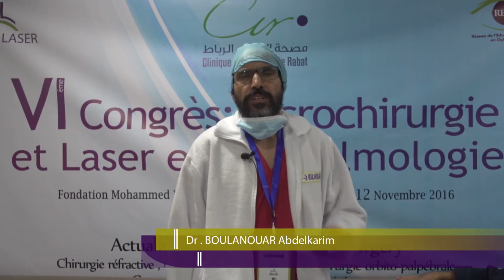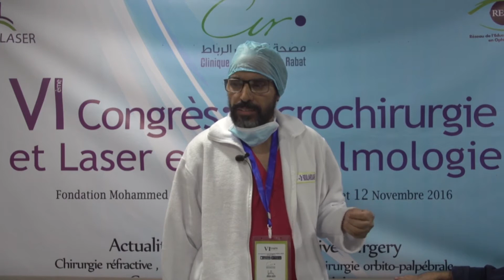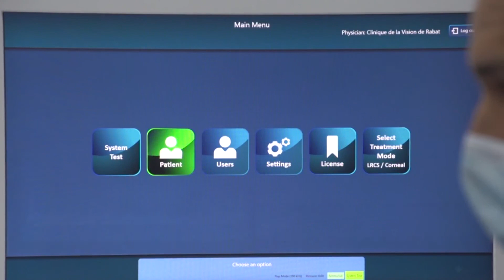VI congrés Microchirurgie clinique de la vision de rabat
VI congrès microchirurgie clinique de la vision de rabat